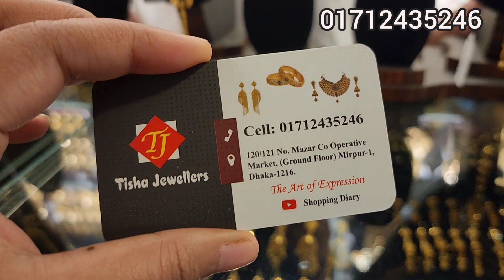সোনার ১ ভরি + ব্রাইডাল ঝাড় নেকলেস তিশা জুয়েলার্স/gold